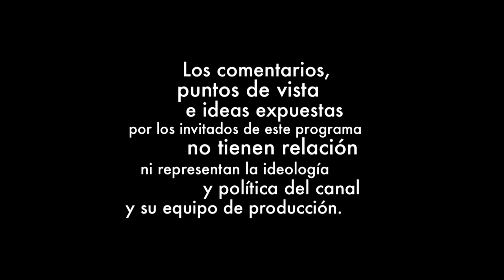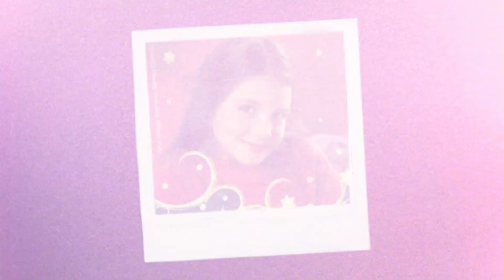Confesiones | Mariana Gómez, en red+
La actriz Mariana Gómez aceptó la invitación a Confesiones para abrir su corazón y revelar secretos de su vida, su carrera, su vida amorosa y mucho más. ¡Conócela!

Confesiones es un programa dirigido por Patricia Pardo.